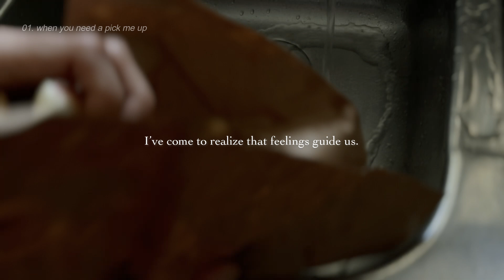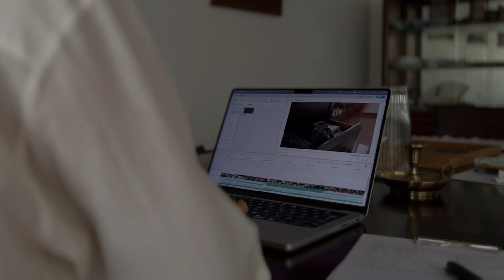start sharing.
Your message matters, more than you know.